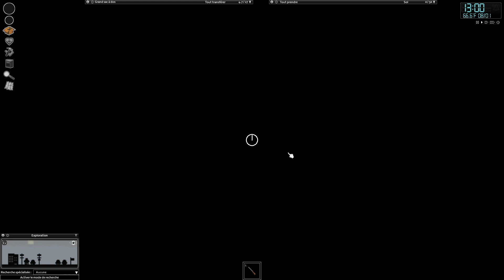DEFI 10 ANS APRES : Project Zomboid FR (Ce Stuff était FOU...)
Cette Suite était juste épique !!! Un stuff de malade, mais pas d'arme... Comme quoi même une simple poêle, ça peut sauver la vie ^^